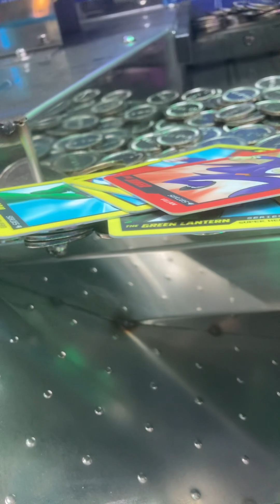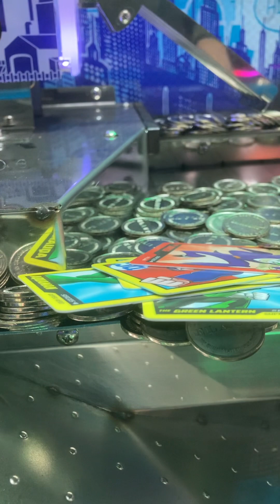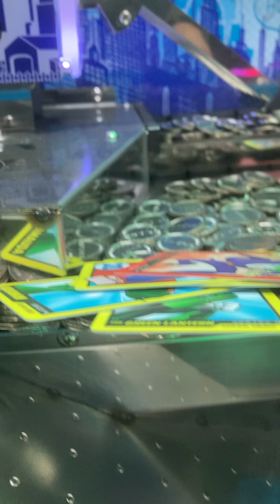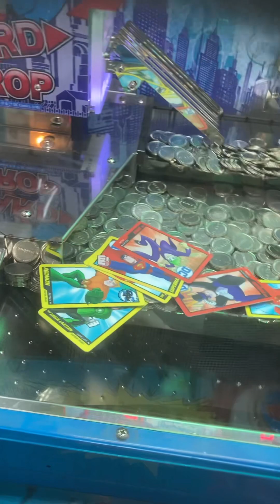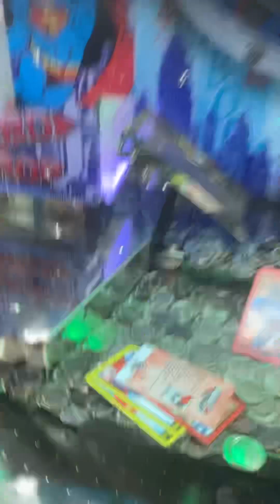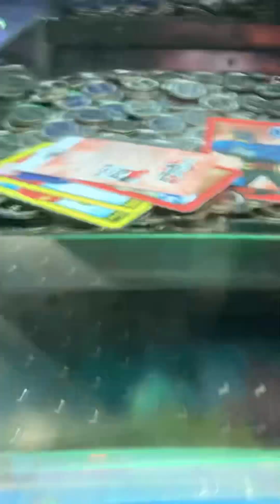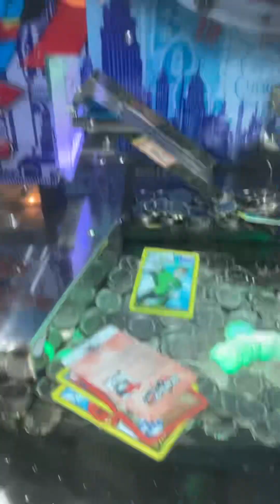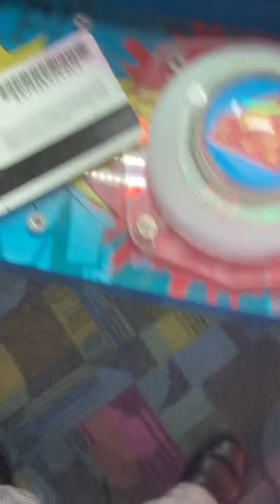2 rare DC coin pusher cards